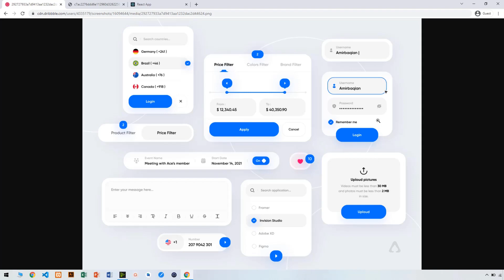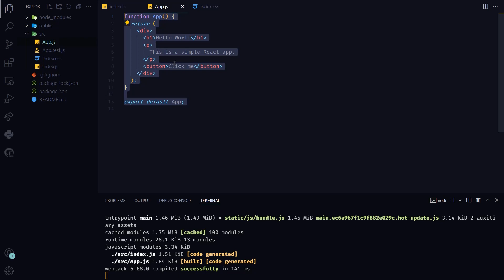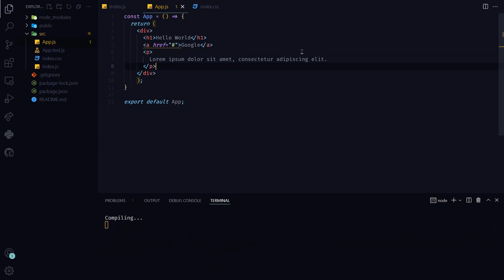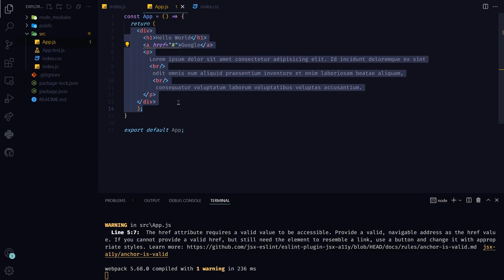React Tutorial What is Components 03 |Kurdish